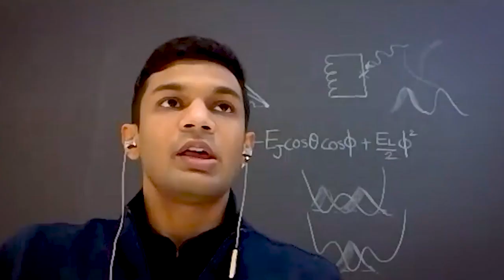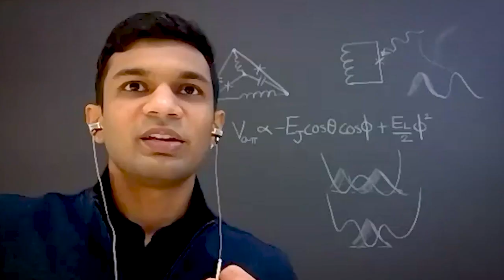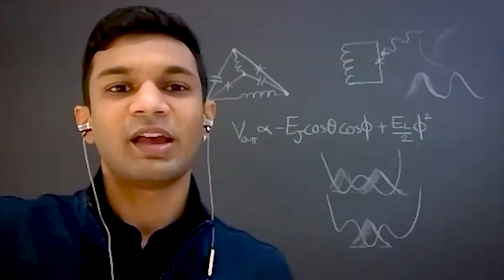Jacobus Fellow Pranav Mundada advances next-generation quantum computing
Pranav Mundada, a doctoral student in electrical and computer engineering, discusses the potential applications of his research to improve the performance of quantum computers. (Video produced by the Graduate School and University Advancement)